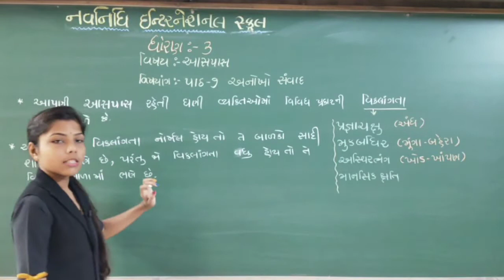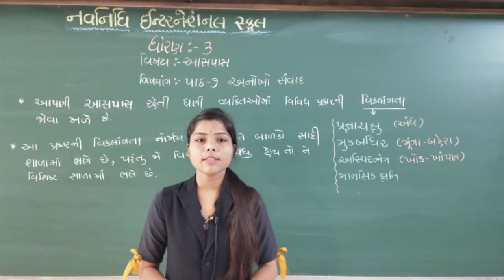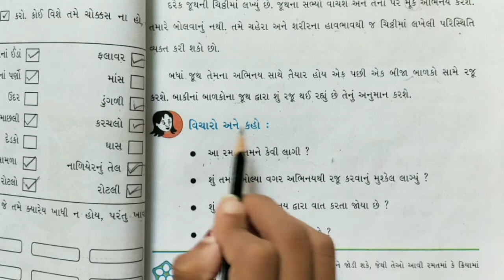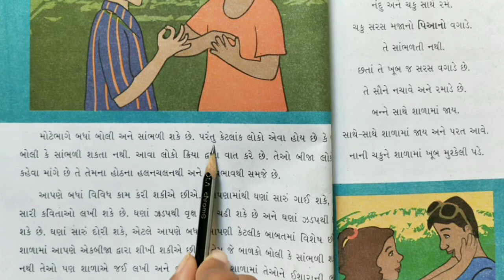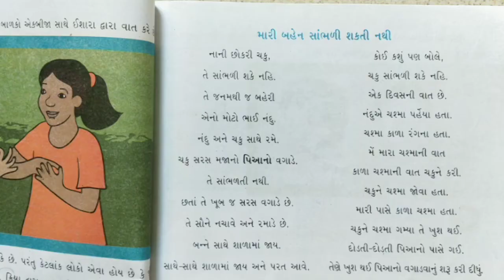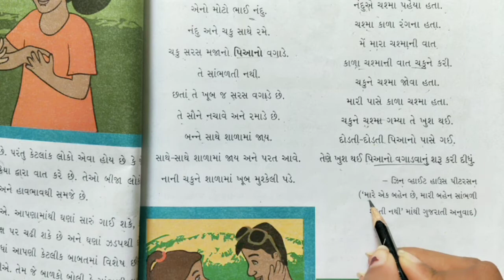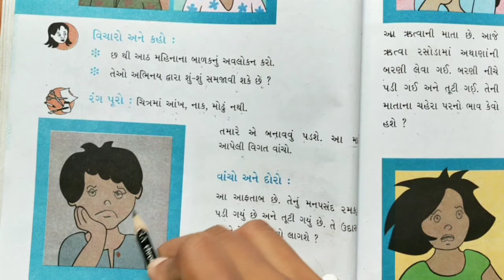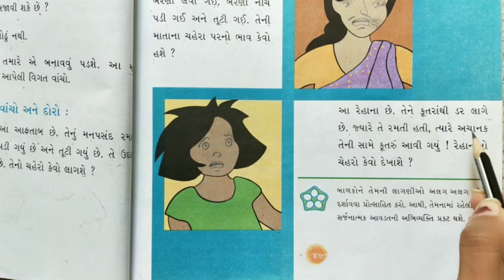GSEB | ગુજરાતી માધ્યમ | ધોરણ - ૩ | આસપાસ | પાઠ - ૭ | અનોખો સંવાદ (ભાગ-૧)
02/09/2021